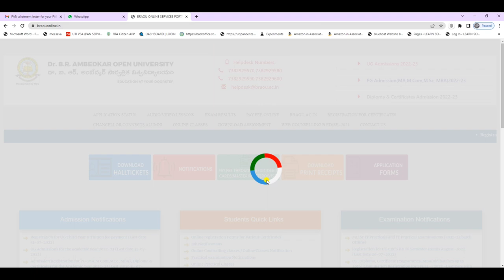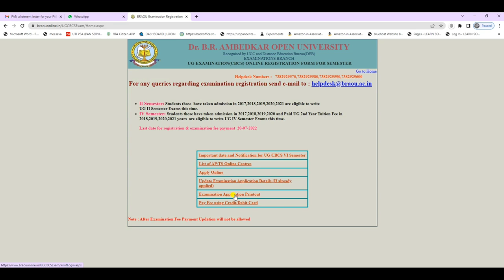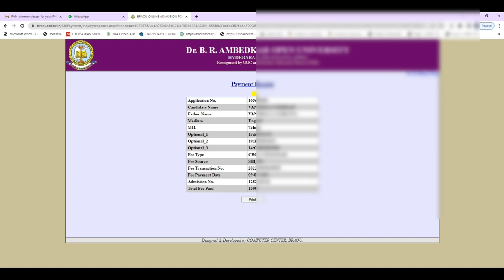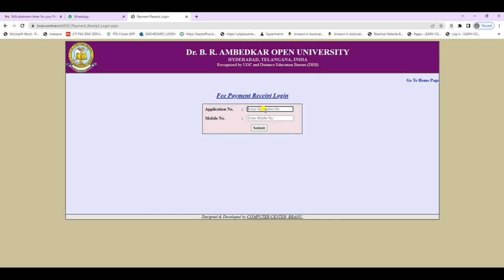Ambedkar Degree distance 2nd semister and 4th semister fee payment process in Telugu